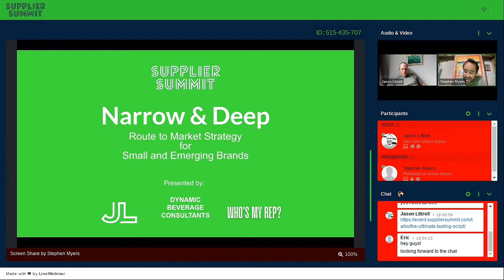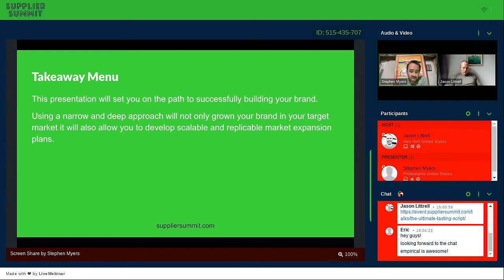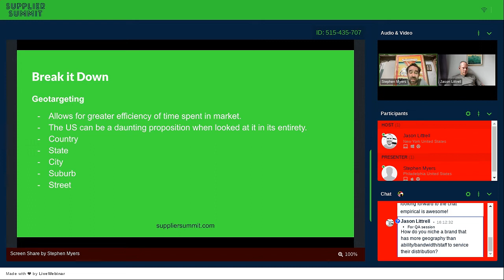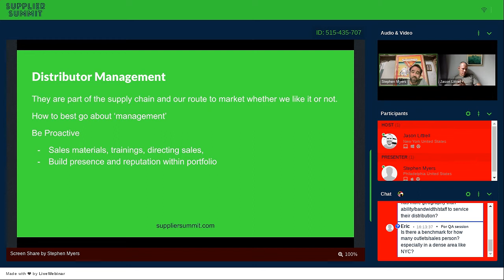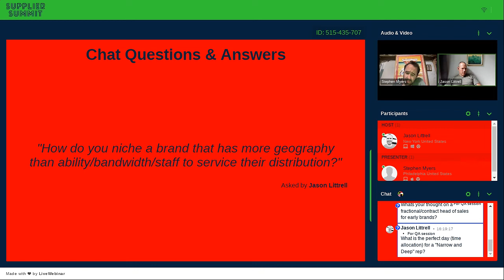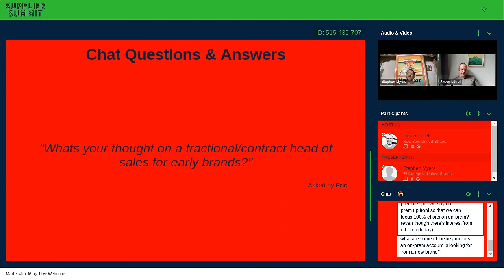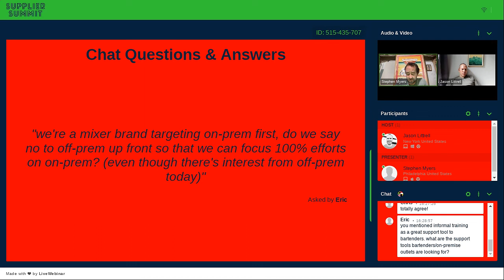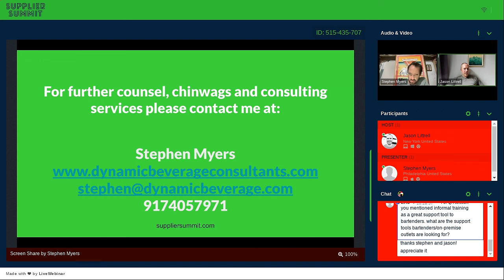Supplier Summit: Stephen Myers - Narrow & Deep - How to bring your brand to market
Route to market strategy and techniques for new and emerging brands.

Ready to automate the s**t out of your business to acquire, nurture, and close new guests and clients WITHOUT having to spend any money on advertising OR three hours a day on a CRM???

Want more search visibility for your brand? Join the Ultimate Directory of Spirits and Hospitality suppliers at...

Get the daily 1 Minute newsletter for actionable strategy and terrible dad jokes...

Daily Brain Dump, Micro Strategy Session, and Video Repository...

For a sneak peek at the Brand Builder Mastermind and Salon Summit (respectively)...